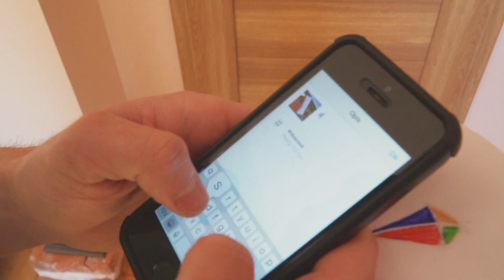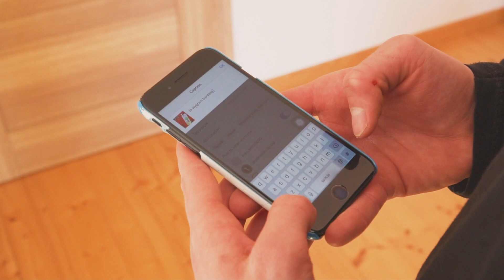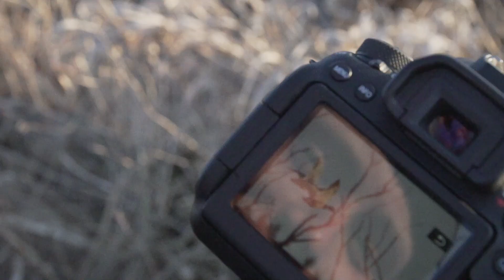Produkcja własnego gripu do hulajnogi? *Każdy może taki mieć*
SkateProGripGraf to konkurs, w którym każdy z Was może wygrać produkcję swojego własnego griptape'u do hulajnogi. Co trzeba zrobić? Odpal film żeby się dowiedzieć!